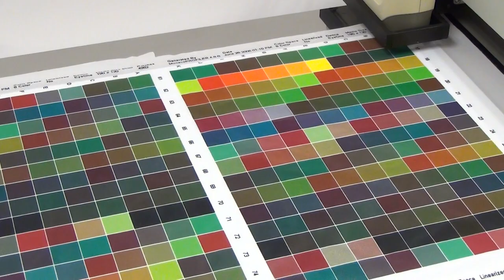ColorScout A+ - KonicaMinolta CM-2600d - Mounting